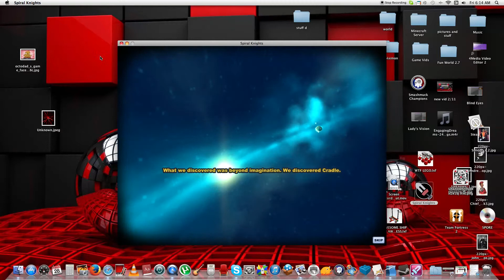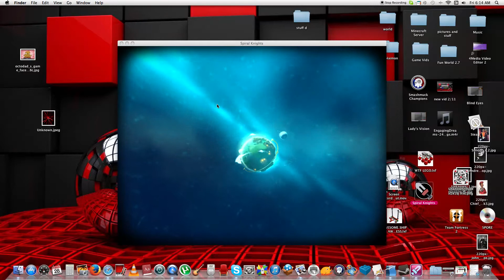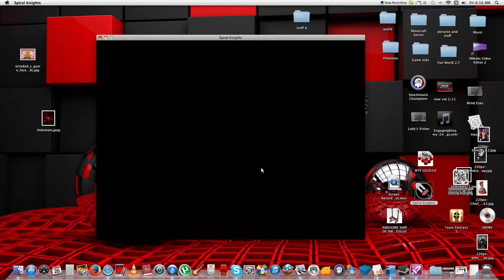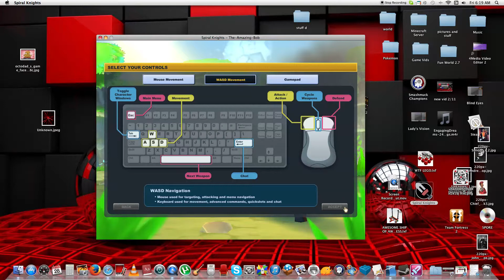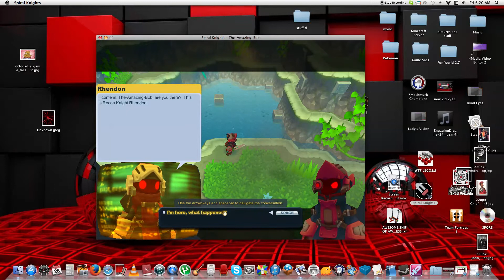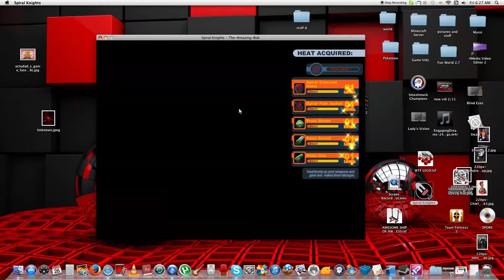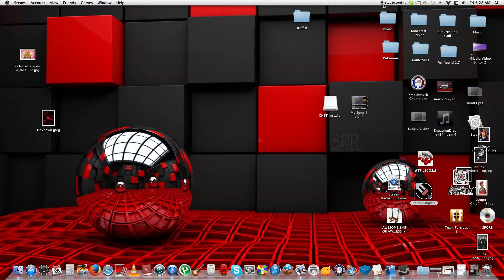JELLO MONSTERS?!?! (Spiral Knights)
Starting today with the new game Spiral Knights. Very fun and want to play it more now with The Amazing Bob. (This game is on Steam for free on Mac and Windows)